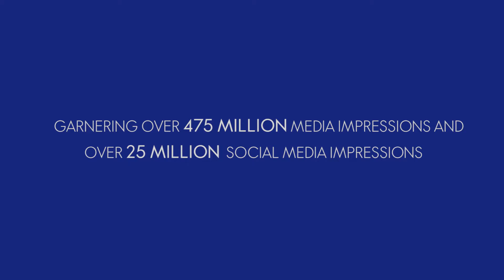GREY GOOSE Sizzle Reel